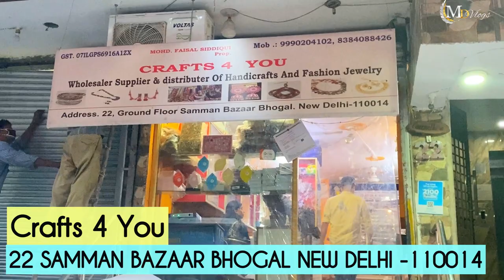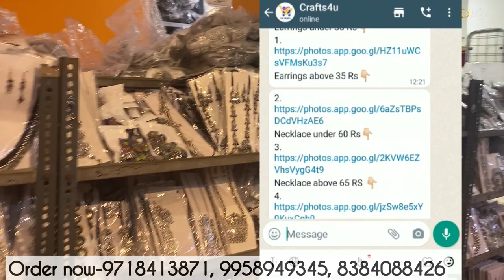Exclusive Oxidised Black Polish & Afghani Replica Jewellery @Wholesale| Wholesale Market in Delhi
CRAFTS 4 YOU
Address: Shop no 22 SAMMAN BAZAAR BHOGAL NEW DELHI 110014

Wipe your jewellery with a soft cloth after every use Always store your jewellery in sea flat box to avoid accidental scratches
Keep sprays and perfumes away from your jewellery Do not soak your jewellery in water
Clean your jewellery using a soft brush, dipped in jewellery cleaning solution only.

NEW??

A video by mak_manisha presented by MDVlogs.

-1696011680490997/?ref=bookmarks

Other links